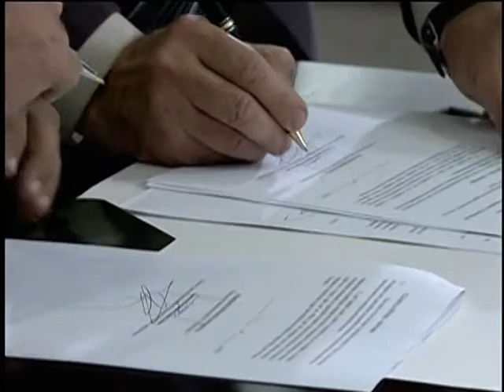Semiárido brasileiro recebe investimentos de R$ 135 milhões do programa Água para Todos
NBR NOTÍCIAS - 10.09.13: Nesta terça-feira (10), o governo federal assinou uma parceria com os governos municipais do semiárido para receber recursos de R$ 135 milhões por meio do programa Água para Todos. Com os recursos, serão instalados os sistemas simplificados de abastecimento que irá atender mais de 40 mil famílias, de 336 municípios da região atingidos pela seca. Serão instaladas cerca de 1 mil cisternas, kits de irrigação e pequenas barragens pluviais. A ação faz parte do Plano Brasil Sem Miséria, que tem a meta de garantir acesso à água para populações carentes.